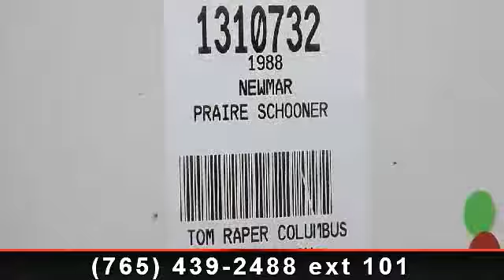1988 Newmar Praire - Tom Raper - Richmond, IN 47374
This marvelous late-model 1988 Newmar RV is available at your Ohio RV dealer. You\'ll appreciate the classic charms of this Prairie Schooner. Give us a call for specifications or drop by our Ohio dealership to see this Newmar RV in person. , As-Is Fifth Wheel